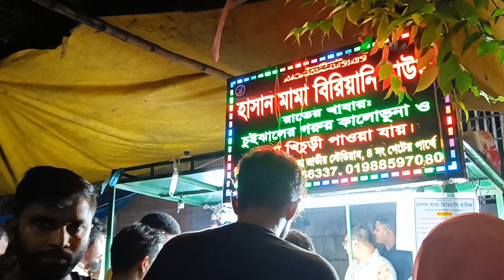মিরপুরে হোটেল ব্যবসায় লাভবান মহিলারা